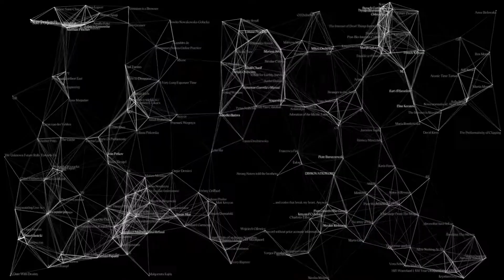Iza Szostak / artist talk / WRO 2021 REVERSO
Iza Szostak
"Future Presence"
fragmenty wykładu performatywnego i rozmowa z artystką
15 maja 2021, Sala Teatru Laboratorium Instytutu im. J. Grotowskiego
19. Biennale Sztuki Mediów WRO 2021 REVERSO